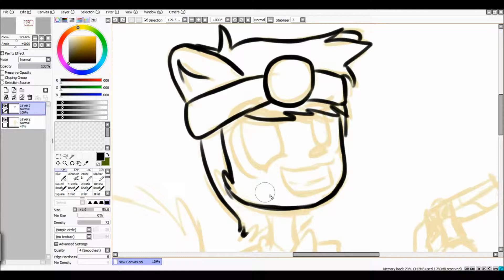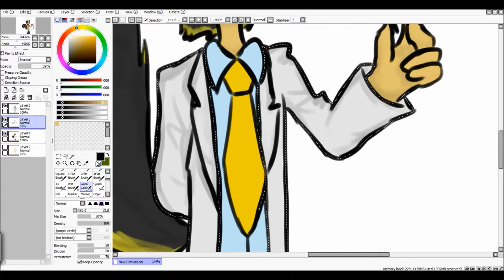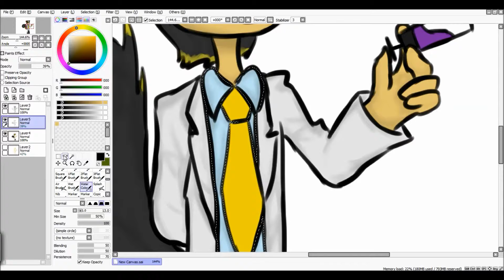Marvin Speedpaint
Marvin is a half human have squirrel being. He's "slightly" insane and very sensitive but is a great doctor. kinda.

Song: tallyhall - The Mind Electric